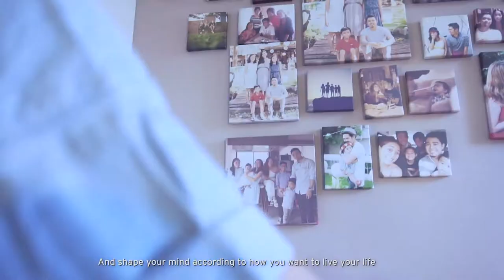Jasmine Mendiola l A brave mom shapes her world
Meet Jasmine, a certified tough cookie who triumphed over life’s challenges for her love of family.